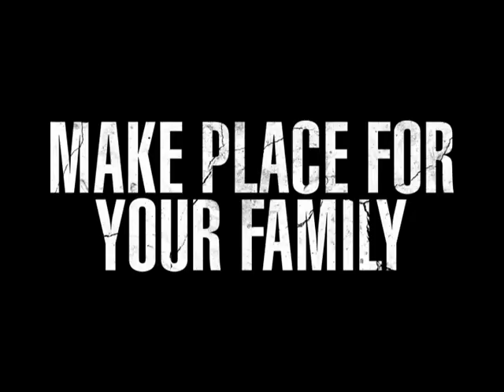Aarakshan - India VS India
'Aarakshan' is a movie based on love, family & friendship but quoted with 'Reservation'.
The film hits theatres on 12th August, 2011.